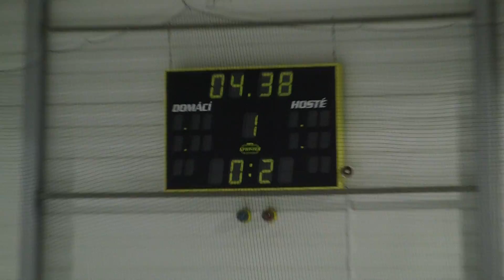20111120 Klatovy SU_0016.MTS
HC Letci Letňany vs. HC Klatovy Liga juniorů 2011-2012 Hokej Czech Junior 20U League Game Ice Hockey Prague Canon Legria HF S21